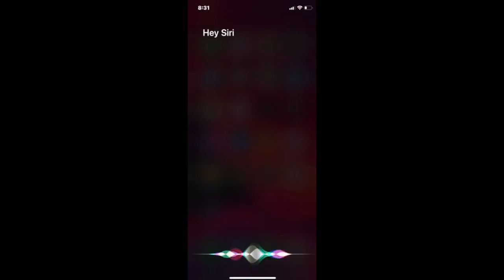Summing it up for 2019🔱